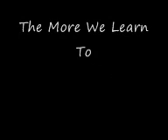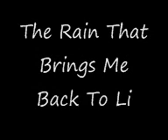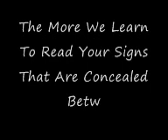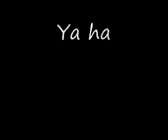rah manur raheem.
rah manur raheem. you can read the words if you cant hear the nasheed properly tuk me ages to do it..jazakallah